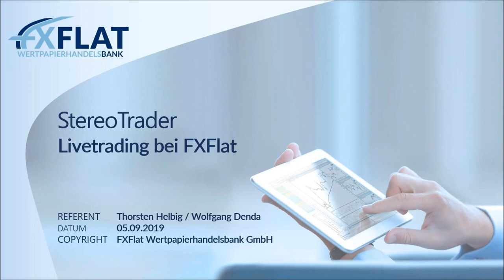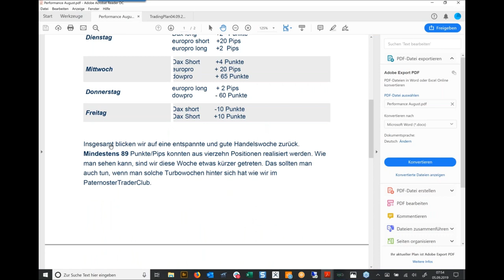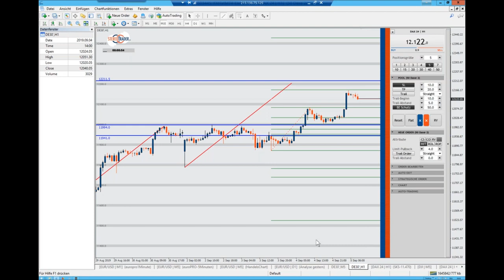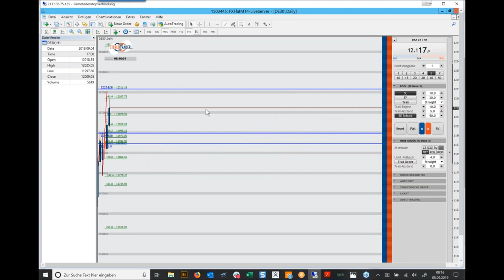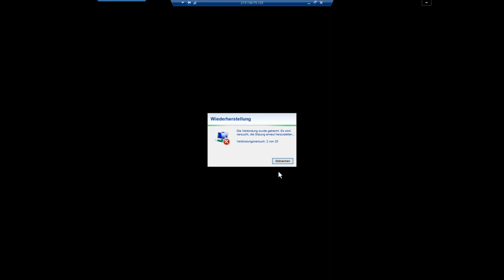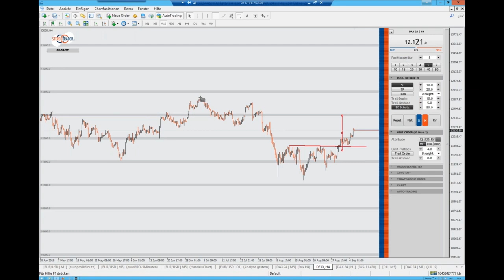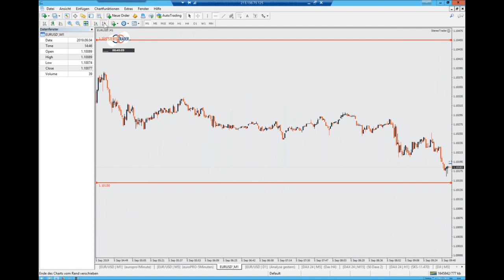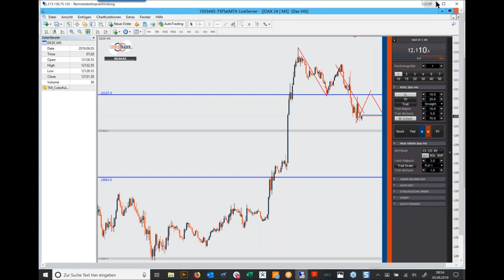Thorsten Helbig (forexPro Systeme) - Livetrading bei FXFlat 05.09.2019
Seine AddOns für den StereoTrader sowie eine eigene Edition des StereoTrader ist den Mitgliedern seiner Community vorbehalten und sind im Direktbezug über ForexPro-Systeme oder über FXFlat erhältlich.
Generell sind alle sonstigen AddOns, welche für den StereoTrader angeboten werden, auch mit der ForexPro-Edition lauffähig.

Termine bei FXFlat:

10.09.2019 | 08:45 Uhr | StereoTrader - Livetrading zur Börseneröffnung am Morgen bei FXFlat
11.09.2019 | 18:00 Uhr | Mario Lüddeman - Kleines Konto groß traden
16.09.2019 | 18:00 Uhr | StereoTrader Helpdesk - Fragen & Antworten
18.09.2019 | 18:00 Uhr | Mario Lüddeman - Kleines Konto groß traden
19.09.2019 | 07:45 Uhr | Thorsten Helbig (forexPro-Systeme) - Livetrading bei FXFlat
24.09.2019 | 08:45 Uhr | StereoTrader - Livetrading zur Börseneröffnung am Morgen bei FXFlat
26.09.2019 | 14:00 Uhr | Oliver Najjar - Marktvorbereitung und Screening der Märkte für den Intradayhandel
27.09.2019 | 08:30 Uhr | Futures Roadshow in München
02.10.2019 | 07:45 Uhr | Thorsten Helbig (forexPro-Systeme) - Livetrading bei FXFlat
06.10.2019 | 14:15 Uhr | StereoTrader - NFP Livetrading bei FXFlat
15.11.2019 | 08:30 Uhr | Futures Roadshow in Frankfurt
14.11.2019 | 09:00 Uhr | FXFlat live auf der World of Trading in Frankfurt
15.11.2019 | 09:00 Uhr | FXFlat live auf der World of Trading in Frankfurt
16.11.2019 | 09:00 Uhr | FXFlat live auf der World of Trading in Frankfurt